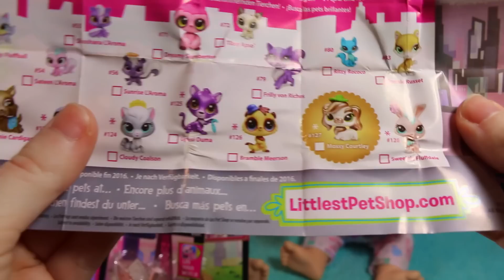Куклы Пупсики Беби Элайв выигрывают в конкурсе Киндер-Сюрпризы Маша и Медведь, Свинка Пеппа.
Наши куклы Беби Элайв сегодня не знали во что поиграть и чем заняться. Мама предложила поиграть в кегли. Кто же из кукол победит - Анечка или Лизонька? Какие призы им достанутся за победу в соревнованиях по боулингу?
По секрету расскажем, что им попались игрушки от ЛПС - Маленький Зоомагазин, Сюрпризы в пакетиках от Shopkins, Киндер Сюрприз Маша и Медведь и шоколадный шар от Chupa Chups с Сюпризом Свинка Пеппа

Приветствуем тебя на нашем канале! Здесь ты можешь смотреть мультфильм с игрушками "Свинка Пеппа и ее друзья", игру в дочки - матери с Пупсиками, мультики с игрушками Маша и Медведь распаковки Киндер Сюрпризов и других необычных сюрпризов, а также истории и игры с куклами Беби Элайв (Baby Alive) - Живой Ребенок и лепка из пластелина Play Doh/

Интересные познавательные и развивающие истории про любимых героев!